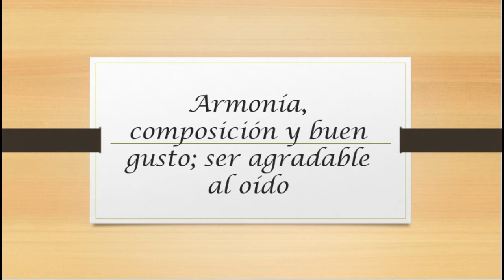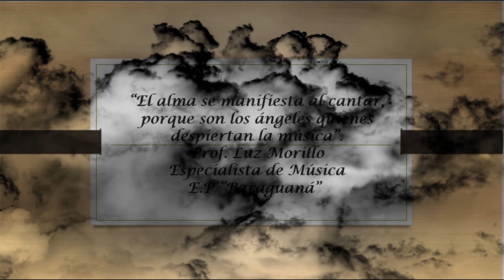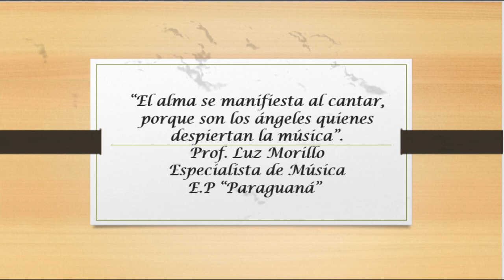Micro Radiofónico. "Día del Músico"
El Micro Radiofónico "Día del Músico" es un recurso realizado por niños y niñas del estado Falcón con orientaciones de tutores de los Centros Bolivarianos de Informática y Telemática (Cbit) de la Fundación Bolivariana de Informática y Telemática, Fundabit.